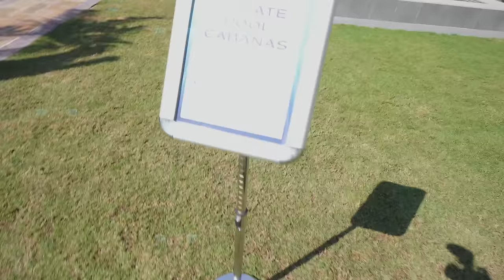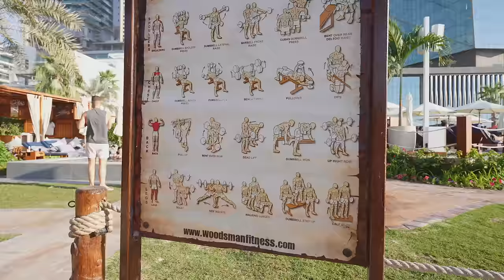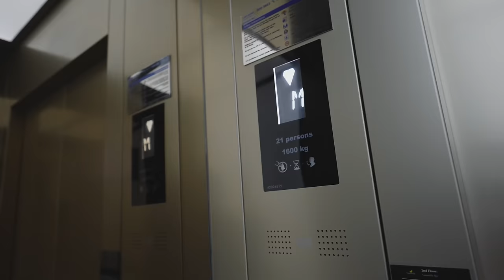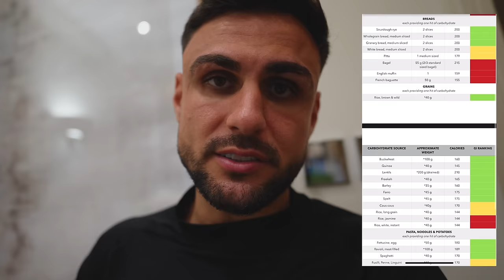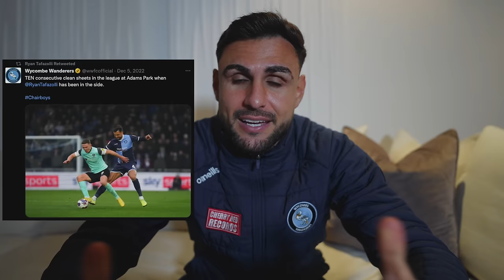I SCORED against my old CLUB! + Portsmouth (H)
5 football games in a crazy schedule! Match footage from the Portsmouth at home game plus a visit back to my old club Peterborough! A crazy game that caused all sorts of commotion..!! Enjoy behind the scenes footage, info on how my diet and nutrition has changed, and a trip to Dubai all in another match day vlog on our road to promotion.

My name is Ryan Tafazolli, pro footballer for Wycombe Wanderers.